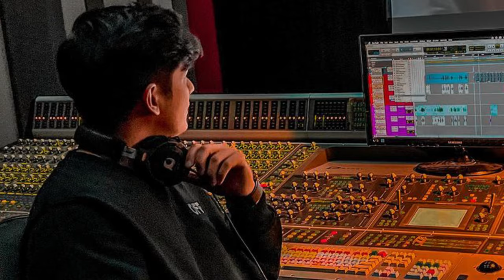Teuku Ryan Minta Pekerjaan ke Putra Siregar di Tengah Kabar Retaknya Rumah Tangga dengan Ria Ricis.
Teuku Ryan Minta Pekerjaan ke Putra Siregar di Tengah Kabar Retaknya Rumah Tangga dengan Ria Ricis, Hubungan rumah tangga YouTuber Ria Ricis dengan suaminya, Teuku Ryan masih menjadi sorotan publik,
Diketahui, hubungan rumah tangga Ria Ricis dan Teuku Ryan dikabarkan mengalami keretakan, Apalagi keduanya pun saat ini sudah tak pernah memperlihatkan kebersamaannya di publik, Bahkan, Ria Ricis juga sempat kepergok menyinggung persoalan nafkah di media sosial, Di tengah kabar retaknya rumah tangga, Teuku Ryan rupanya sempat mendatangi teman dekatnya, Putra Siregar untuk meminta pekerjaan, Hal itu dibenarkan oleh Putra Siregar, "Iya minta kerjaan, kan udah dekat kan kita," kata Putra Siregar, Namun, Putra Siregar menyebut tak hanya Teuku Ryan yang meminta
pekerjaan ke dirinya, Terkait kabar retaknya rumah tangga, Putra meminta agar Teuku Ryan dan Ricis untuk sama-sama introspeksi diri,Menurut Putra, YouTuber sekaligus pengusaha itu pun berharap Teuku Ryan agar tetap bisa pertahankan rumah tangganya dengan Ria Ricis.